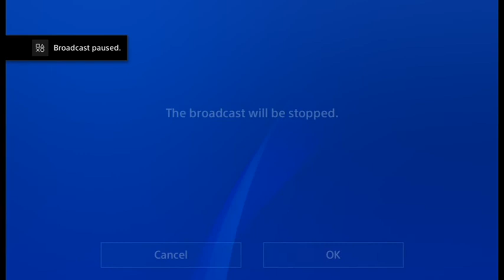Mavericks vs Raptors 2.4.21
Dallas Mavericks vs Toronto Raptors